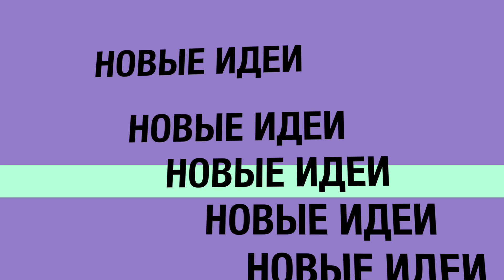КАК Я СОЗДАВАЛА УКРАШЕНИЯ ДЛЯ ОЛЬГИ. ЧАСТЬ 4. ПЕРЕДЕЛКА УКРАШЕНИЙ. ДО И ПОСЛЕ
В этом видео я покажу, как создавала два украшения: Чокер в тибетском стиле и сотуар с васильком "Серебряный дождь".